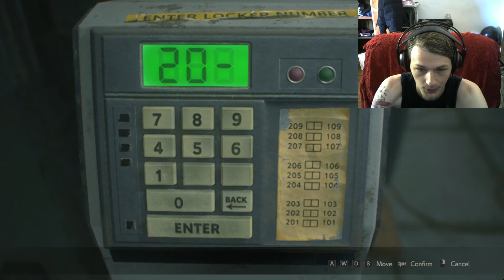Resident Evil: Remake EP5_Getting back to RPD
Quite times in RPD